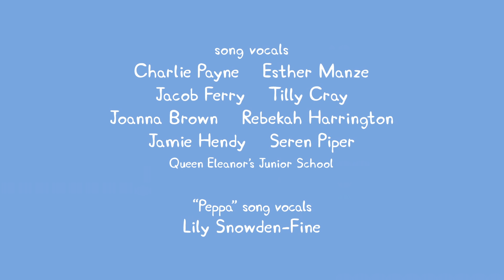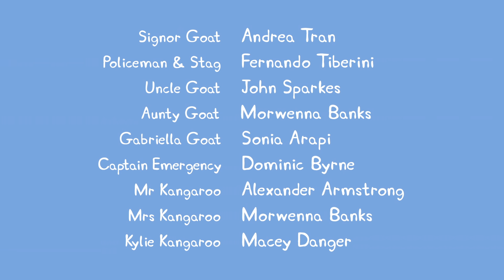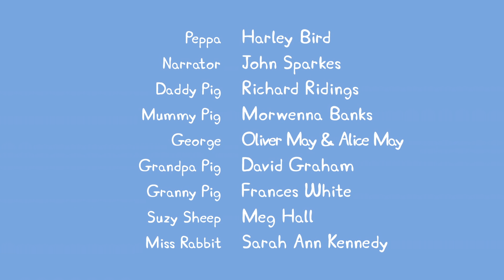Peppa Pig Full Episodes | Caves | Cartoons for Children